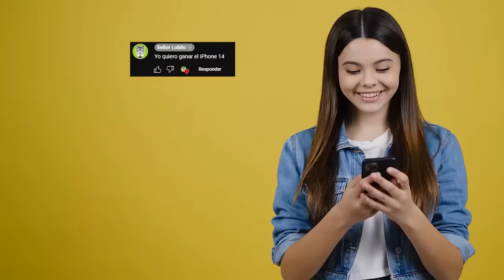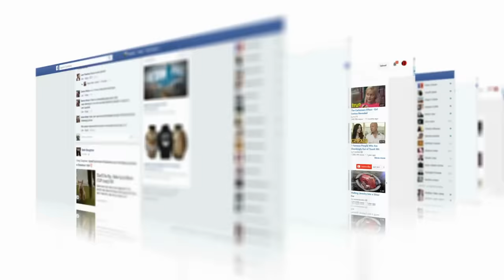6 ELEMENTOS Captados en Cámara en la Vida Real